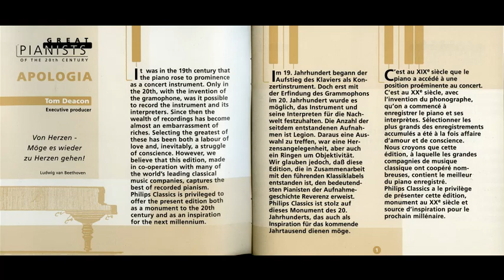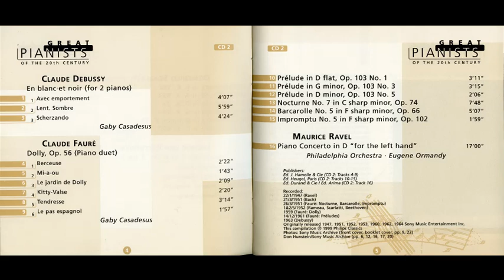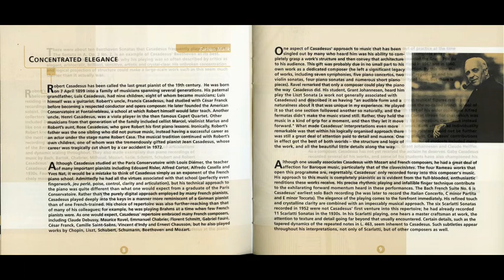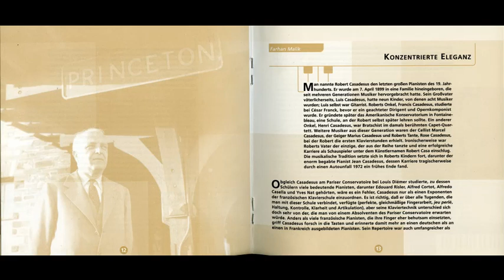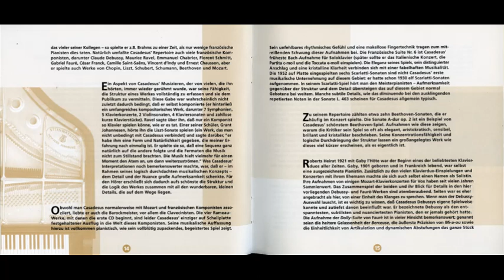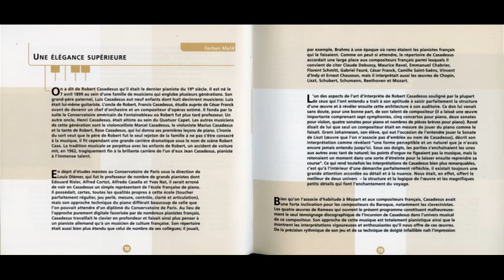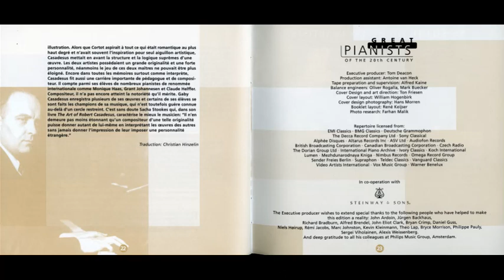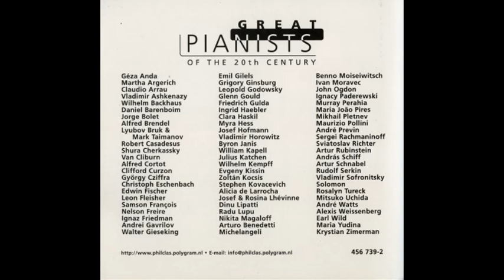Great Pianists 016. Robert Casadesus